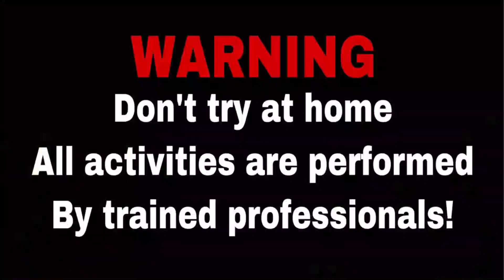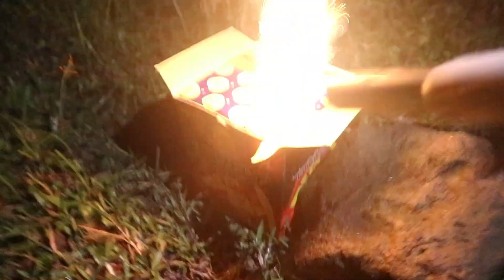NYUMET MERCON ROMAN CANDLE KOTAK 36 SHOT DAN MISSILE 100 SHOT!!! KEREN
NYUMET MERCON ROMAN CANDLE KOTAK 36 SHOT DAN MISSILE 100 SHOT